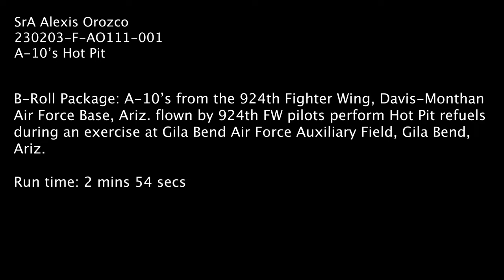Watch this Insane A-10C Thunderbolt II's Hot Pit Exercise at the 924th Fighter Wing!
A-10C Thunderbolt II's, from the 924th Fighter Wing, Davis-Monthan Air Force Base, Ariz. flown by, 924th FW pilots, perform hot pit refuels, during an, exercise at Gila Bend Air Force Auxiliary Field, Gila Bend, Ariz.

924th Fighter Wing A-1O Hot Pit Exercise - Gila Bend, Ariz.
GILA BEND, AZ, UNITED STATES
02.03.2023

 This style of refueling allows aircraft to refuel without being shut down, extending pilot’s training time per flight. (U.S. Air Force Video by Senior Airman Alexis Orozco)

Film Credits: Video by Senior Airman Alexis Orozco
944th Fighter Wing Public Affairs